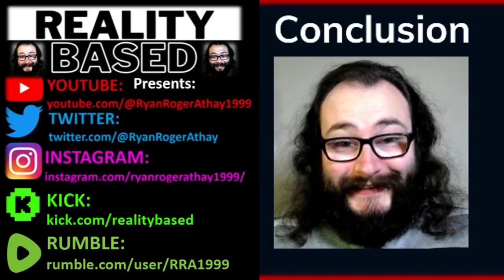My Thoughts on Ray Davies (Courtesy of The Man With Many Faces)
Thanks for the Suggestion @DavidMaloneyThe2nd